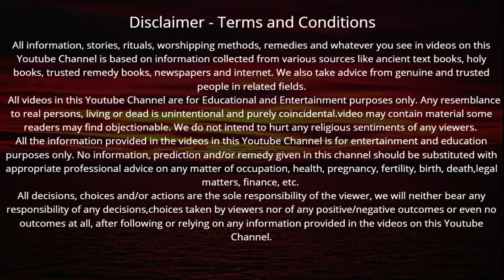12 अप्रैल 2022 कामदा एकादशी व्रत कथा पूजा विधि एवं महत्व | Kamada Ekadashi Vrat Katha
Kamada Ekadashi Vrat Katha | कामदा एकादशी व्रत कथा पूजा विधि एवं महत्व सुनने मात्र से जन्मों जन्मों के पापों से मिलेगी मुक्ति हर मनोकामना होगी पूरी